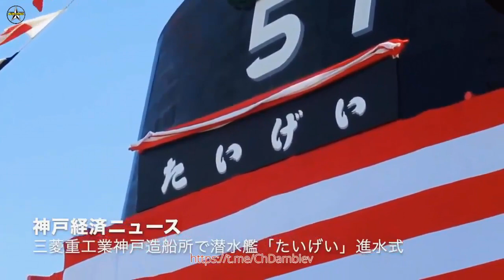Japan Floats New ‘Taigei’-Class Submarine with Stealth Features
Japan’s newest submarine which has stealth features and can remain submerged longer than comparable foreign submarines, was floated today at a shipyard in Kobe.

“On October 14, Defense Minister Kishi visited Mitsubishi Heavy Industries Kobe Shipyard and attended the naming ceremony of the new submarine 29SS. She was named “Taigei” meaning “large whale,” the Japanese  Ministry of Defence Tweeted.

The first vessel in the advanced Taigei-class category, the submarine is built by Mitsubishi Heavy Industries Ltd. It is scheduled to go into service in March 2022, becoming the 22nd vessel in the Maritime Self-Defense Force’s  (MSDF) submarine fleet.

The MSDF has set a goal of increasing the number of its submarines from 16 to 22 Under its 2010 National Defense Program Guidelines which also includes expanding its  surface warships  fleets and naval aviation.

The “Taigei” measures 84 meters in length and 9.1 meters in width and cost around ¥76 billion ($720 million) to build, according to the MSDF.

The submarine, which can accommodate a crew of 70, has a stealth-like design and is equipped with lithium-ion batteries so that it can remain underwater longer than previous models, it also said.

Defense Minister Nobuo Kishi and MSDF Chief of Staff Hiroshi Yamamura, attended a ceremony held at Mitsubishi Heavy’s Kobe Shipyard in Hyogo Prefecture.

Japan currently operates nine 2,750-ton Oyashio-class submarines and 2,950-ton Soryu-class warships, and is planning to introduce a 12th Soryu-class sub next year.

The Taigei will be the first in the new Taigei-class category following the Oyashio and Soryu.